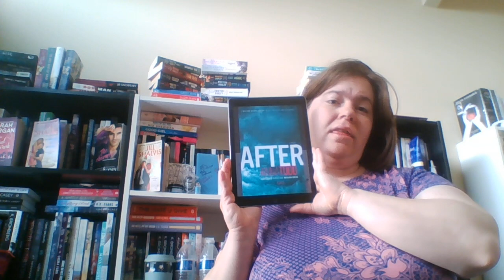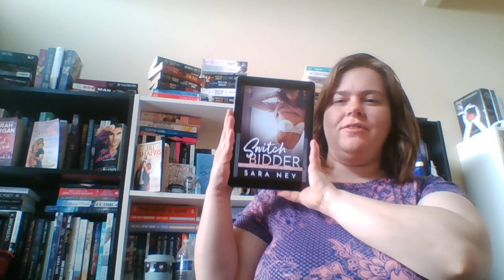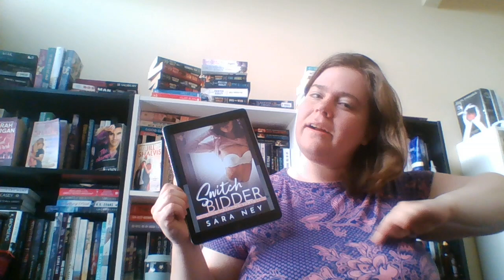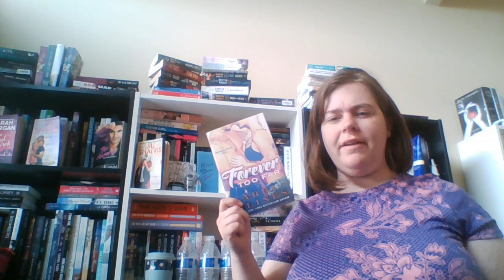March 2019 Weekly Wrap-Up #4!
I read 6 books this week.